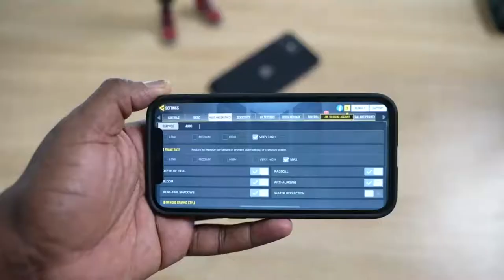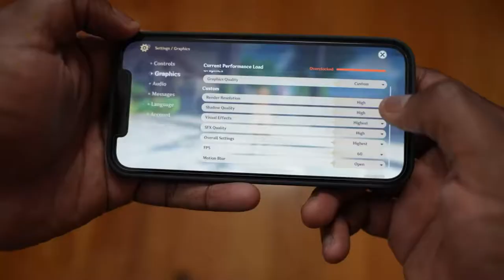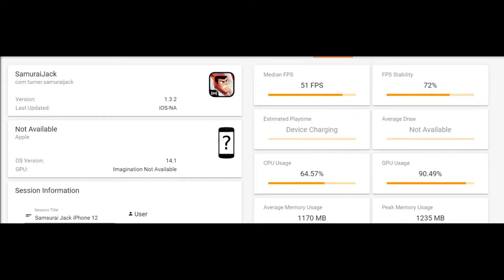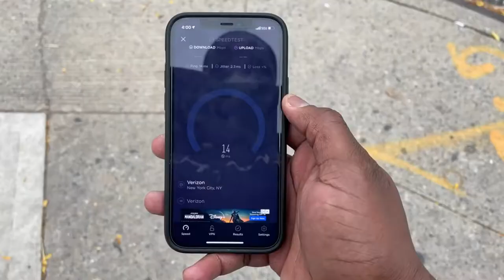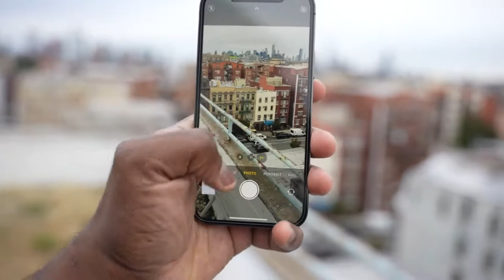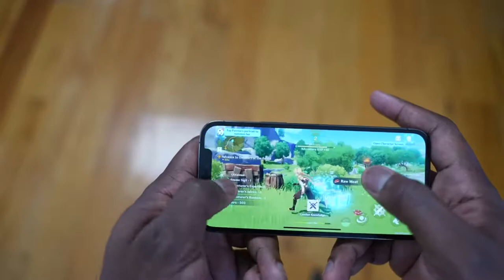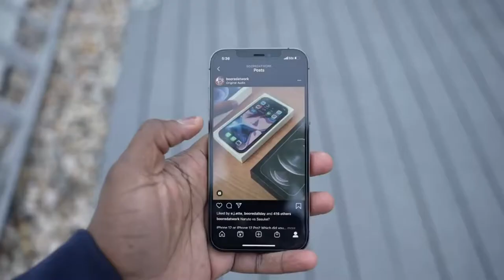iPhone 12 Pro - Let's Test!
iPhone 12 Pro
iPhone 12

Mobile By Peak design

Razer Kishi iPhone

Spigen 20w Charger

Anker Nano 20w Charger

Ez Fit glas.triPhone 12 Screen Protector

USB-C Extension cable

ThnX: Booredatwork.com